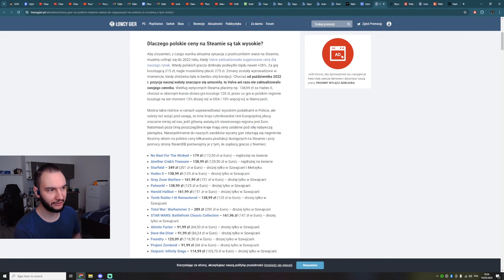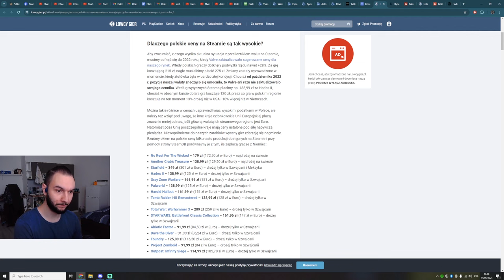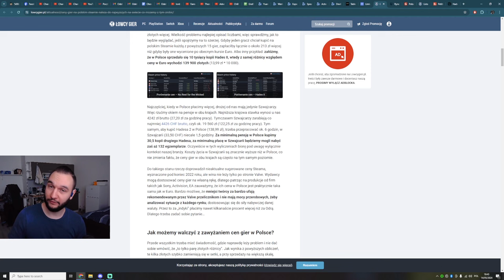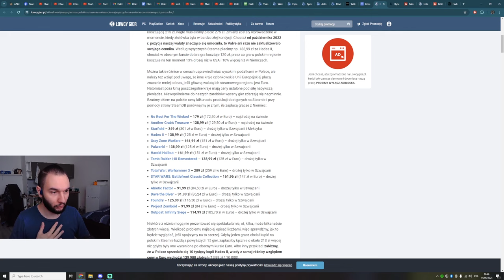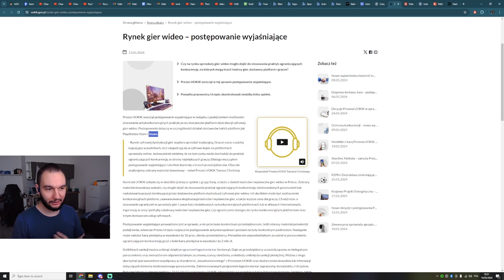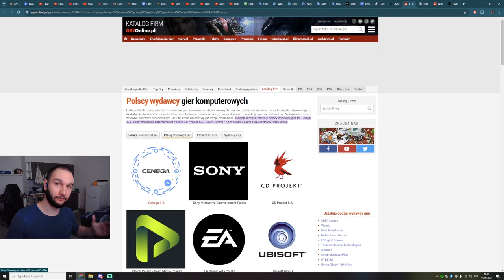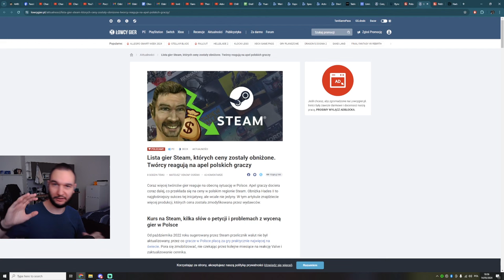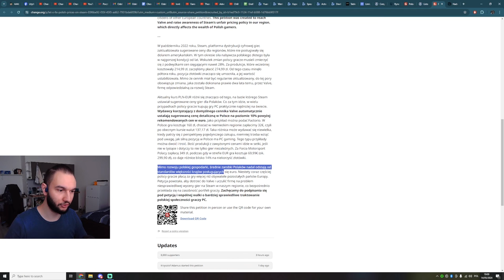Czemu Steam jest w Polsce taki drogi i co można z tym zrobić?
Na platformie Steam nie dzieje się za dobrze ostatnimi czasy. A przynajmniej nie działo, dopóki polscy gracze nie odezwali się do wydawców i producentów gier aby naprawili swoje ceny na najpopularniejszej platformie dystrybucji gier online. Hades II i wiele innych gier już obniżyło polskie ceny!